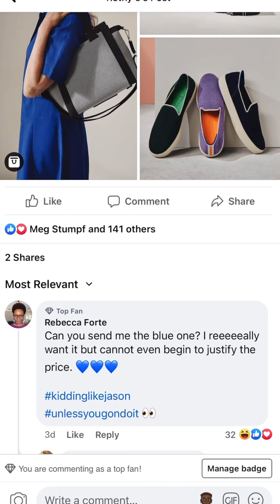Unboxing - Rothy’s New Handbag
I’ve been wanting a Rothy’s handbag for a while, and I finally got my hands on one. See my first impressions of this bag: the Handbag in Dark Lazuli. For context, this purchase occurred right after the handbags increased in price from $350 to $425.

Visit my Instagram for more photos and videos of my Rothy’s